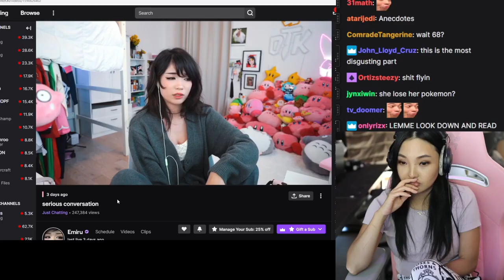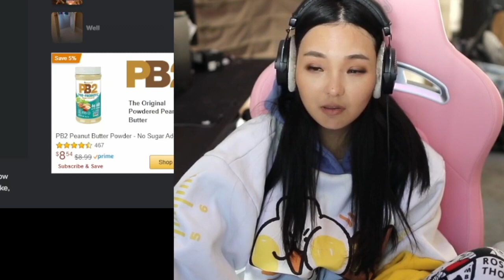CodeMiko Not friends with OTK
CodeMiko Not friends with OTK and claims that Emiru is not her friend

This drama is getting worse!